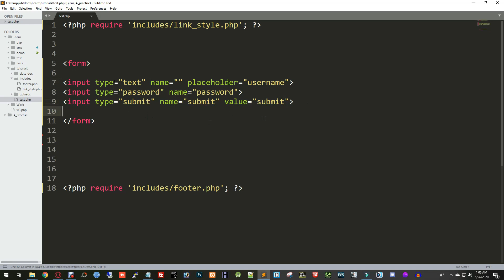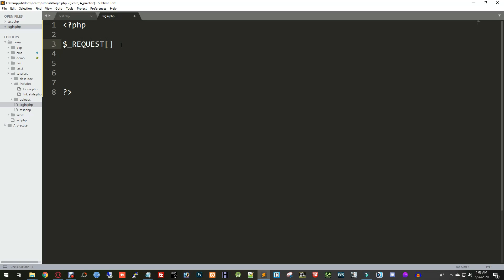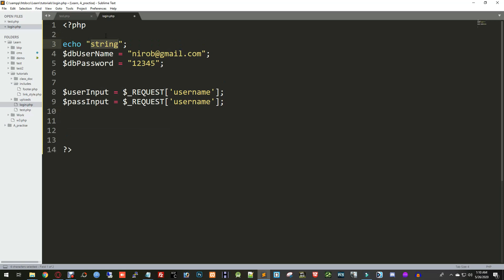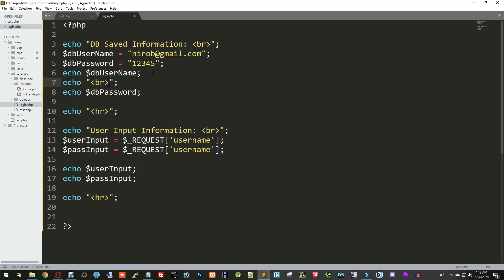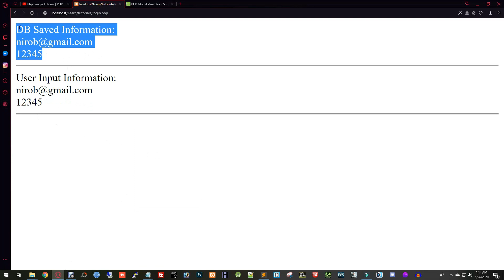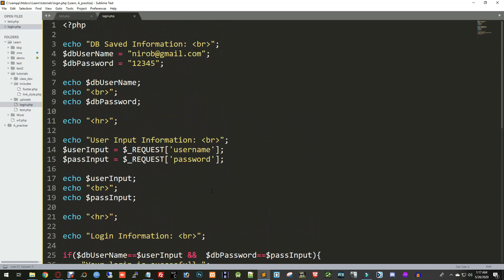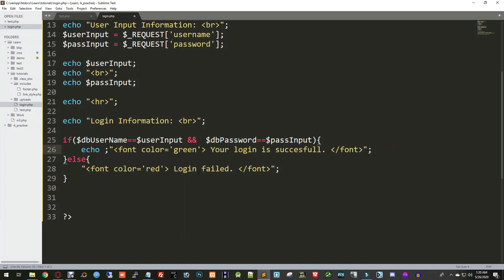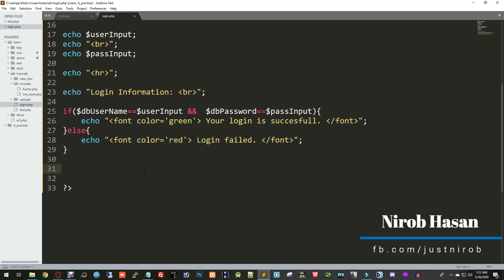004. Bangla PHP Form - #03 Login basic ✔IMPORTANT✔ | ⚡Advanced PHP Tutorial⚡ | Nirob Hasan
Learn the Bangla PHP Advanced programming language in this full course/tutorial. The course is designed for new and running programmers and will introduce common and advanced programming topics using the PHP language in 2020.

This is about the introduction of PHP Form with  Login basic (important).

php bangla,
php bangla,
php tutorial,
bangla tutorial,
bangla tutorial,
w3programmers bangla,
পিএইচপি কোড,
Php বেসিক,
কোডইগনাইটার টিউটোরিয়াল,
পিএইচপি ফর্ম,
পিএইচপি অপারেটর,
পিএইচপি গেট ও পোস্ট,